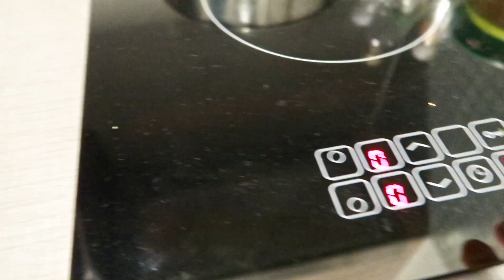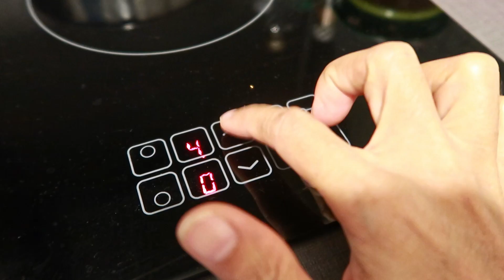Beautiful Girl Cleaning Room & Making Fresh Juice & Sweet Potato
Hello, today I made fresh Pennyworth Juice and boiled some sweet potato after doing some house cleaning.

Everyday is cleaning day for me, I like to keep you room clean. So after doing my daily cleaning, I took a quick nap, before I went to make myself fresh juice.

The fresh juice I make is a Pennyworth Juice, that I brought from the local markets for 10thb a bundle. You can usually make about 8-10 cups from this tiny bundle.

Then I boiled some sweet potato that I had left over from the other day.